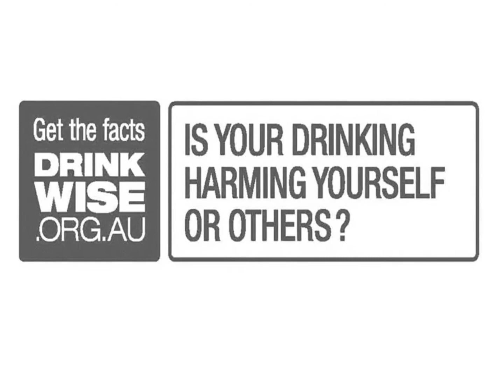Great Northern Super Crisp Beer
cheers TPCC